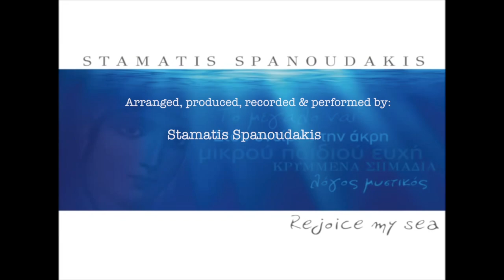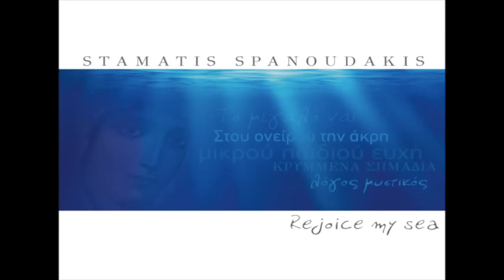The insurmountable Yes (Το μεγάλο Ναί)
Composed, arranged, produced & recorded by:
Stamatis Spanoudakis

From the CD "Rejoice my sea"